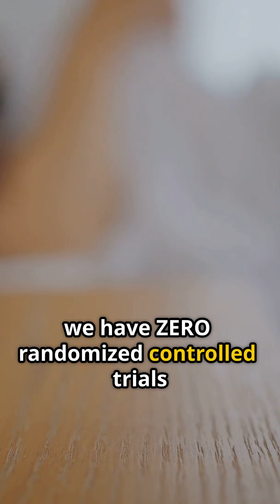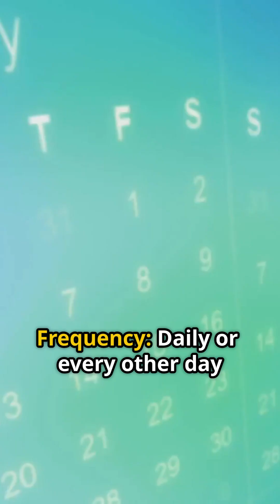Cold Showers: 3 Myths (30 Studies)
After analyzing 30+ studies, here's what cold showers actually DON'T do (some will surprise you):
❌ DON'T burn fat - Zero evidence for weight loss in humans
❌ DON'T cure clinical depression - No RCTs prove this as treatment
❌ DON'T build muscle - Actually REDUCES gains after training
"Brown fat activation for weight loss"? Only in extreme winter swimmers doing hours of cold, not your 30-second shower.